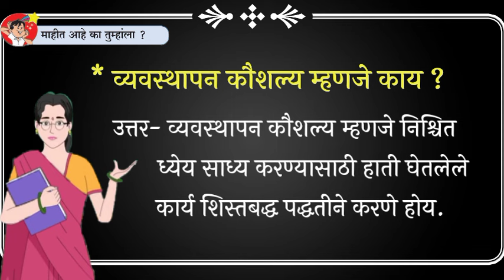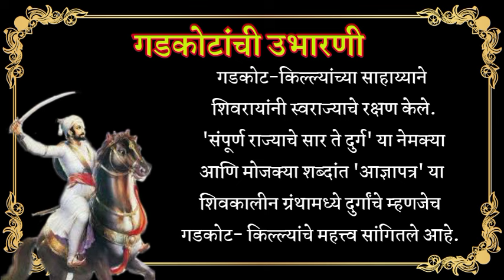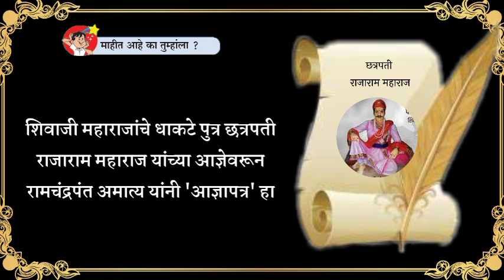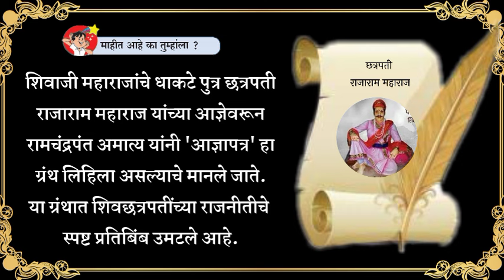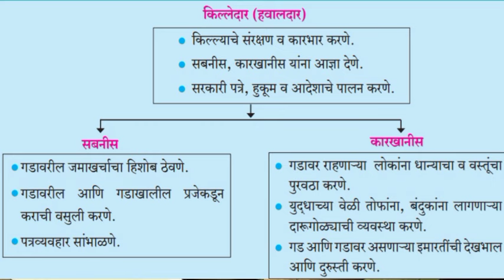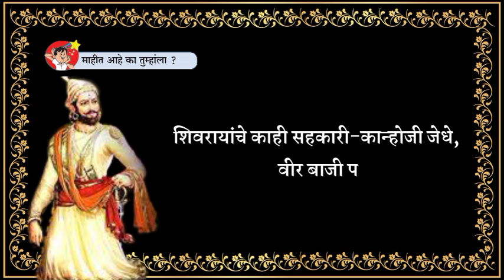गडकोटांचे आणि आरमाराचे व्यवस्थापन , इयत्ता चौथी , gadkotanche aani aarmarache vyavasthapan , std 4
नमस्कार मित्रांनो,
या विडिओमध्ये तुम्हाला गडकोटांचे आणि आरमाराचे व्यवस्थापन ,इयत्ता चौथी , gadkotanche aani aarmarache vyavasthapan , std 4 , गडकोटांचे आणि आरमाराचे व्यवस्थापन इयत्ता चौथी , gadkotanche aani aarmarache vyavsthapam std 4 , गडकोटांचे_आणि_आरमाराचे_व्यवस्थापन , इयत्ता_चौथी , gadkotanche_aani_aarmarache_vyavasthapam , std 4 , iyatta chauthi ,